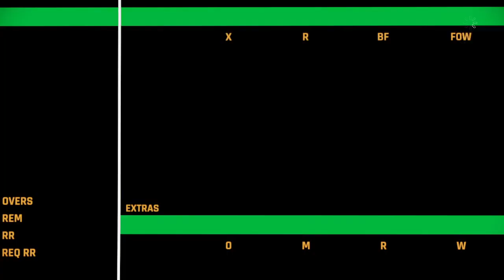India vs Australia 2nd ODI Highlights | IND vs AUS 2nd ODI Highlights 2023 - Cricket 22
Hello Guys Welcome to India vs Australia 2nd ODI Highlights | IND vs AUS 2nd ODI 2023 - Cricket 22